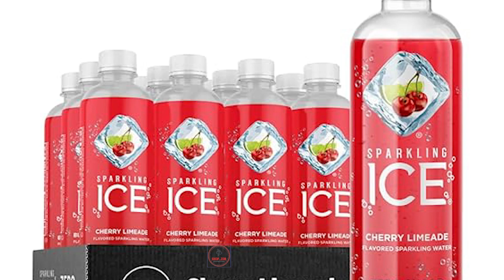Best Sparkling Ice, Orange Mango Sparkling Water Review On YouTube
We love tech! At Shop_Zon, we are a team of experienced product researcher who tests out the newest & most refined products and makes a buying guide list in a fair, unbiased way based on their price, popularity, and overall quality. So that you can choose the right product for you without getting confused. Shop_Zon will tell you about the coolest new stuff and explain how it works and why you should buy it.

Sparkling Ice, Orange Mango Sparkling Water, Zero Sugar Flavored Water, with Vitamins and Antioxidants, Low Calorie Beverage, 17 fl oz Bottles (Pack of 12)✅ ✓

We Cover:
♦  Camping & Outdoor Gear
♦  Gadgets & Accessories
♦  Survival & Tactical Gear
♦  PC & Gaming Device
♦  Home Appliance
♦  Kitchen Gadgets
♦  Tools

►Sometimes, we use some promotional and educational footage in our content. If you are the creator or own the footage and have reservations, please notify us via YouTube comments or email.
►If you want to include your product and service in our content, just drop us an email.